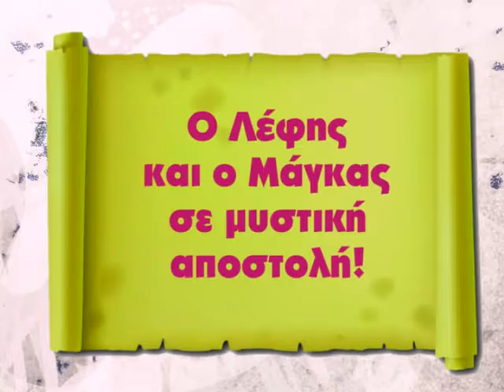Ο Λέφης και ο Μάγκας σε μυστική αποστολή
ΚΕΑΝΙΤΟ-ιστορίες 4